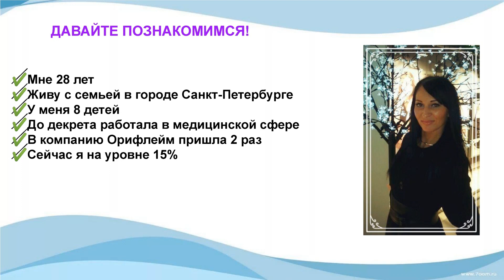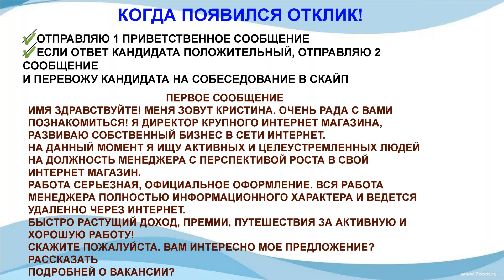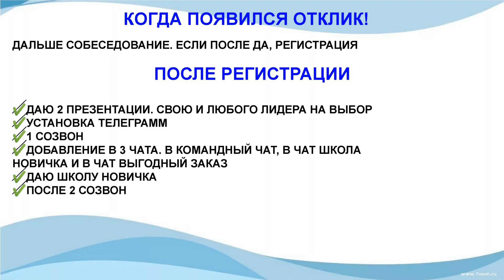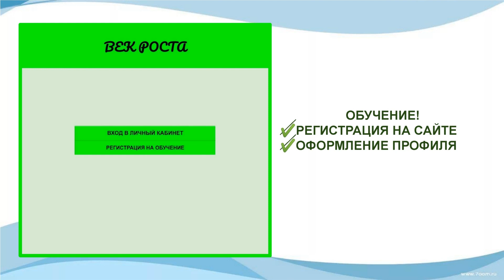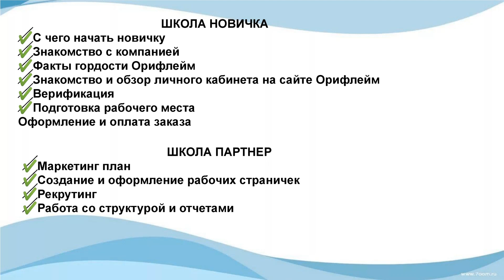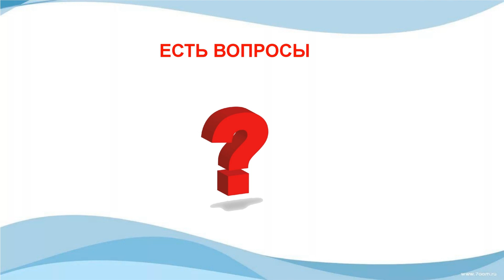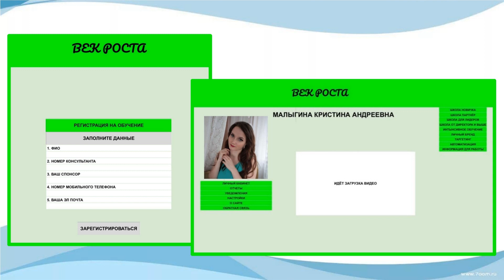Запуск новичка. Кристина Малыгина. 06.07.2019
Если у Вас возникли вопросы по работе в нашей команде, Вы можете связаться со мной лично и задать все интересующие вопросы WhatsApp, Viber, Telegram
Скайп tat04ka5